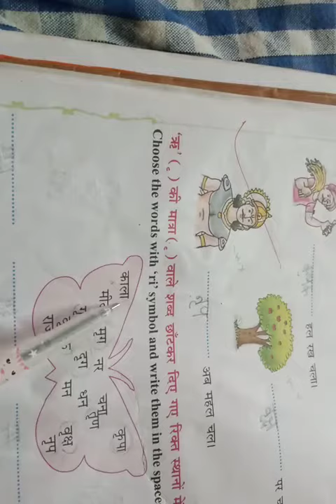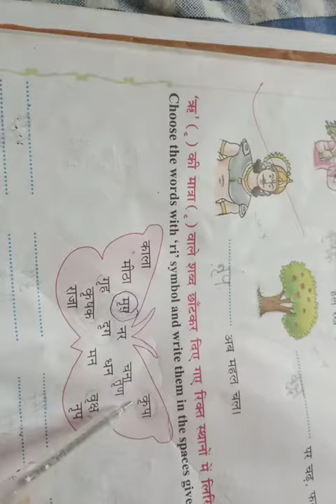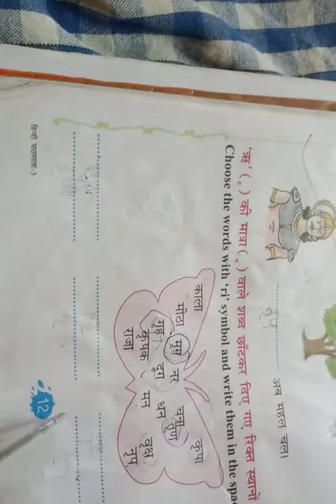3rd class hindi exercise